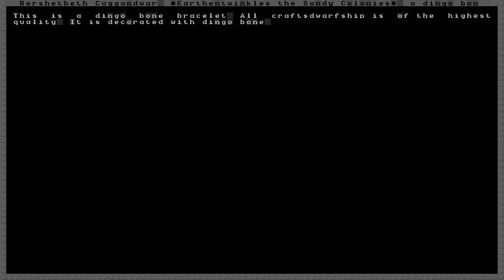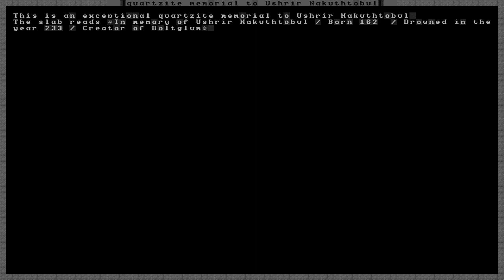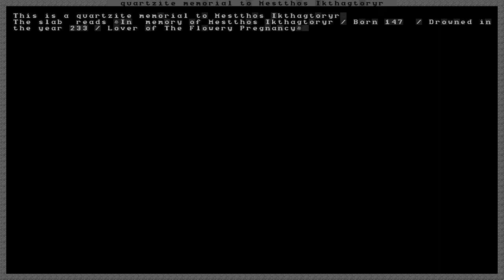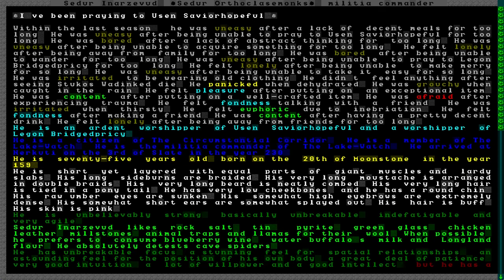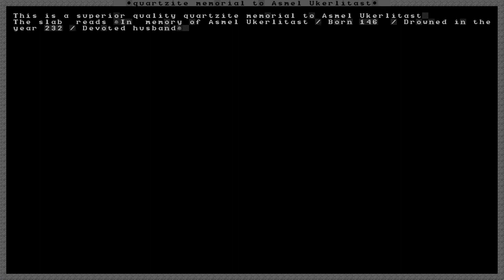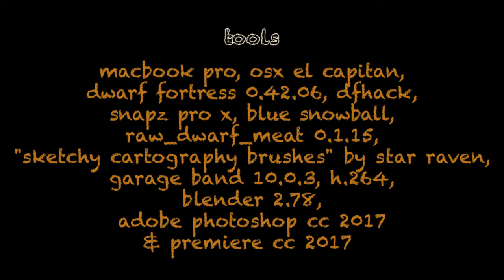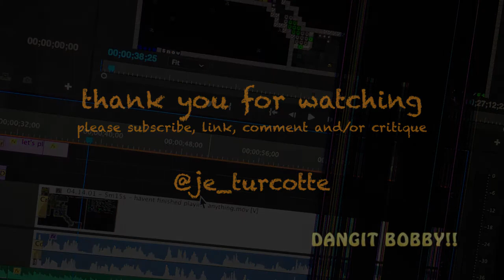Let's Play Dwarf Fortress: Mamgozroth! ep.04014 -- A Fence of Hazelwood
TODAY: A fairly sedate episode.  Only one loss, and for daft reasons.  Lots of hazetnut wood was applied to our legendary ... uh... fence, I made an inch of progress of spirecrypts, and designate a spot for a temple, I think.

Also, a Krugsmash mention.

'Dwarf Fortress Music - Remastered' by StarmanSuper00